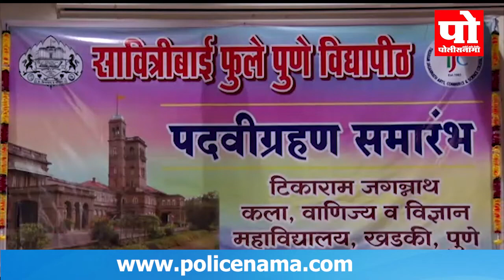टिकाराम जगन्नाथ महाविद्यालयात पदवीग्रहण समारंभ उत्साहात संपन्न